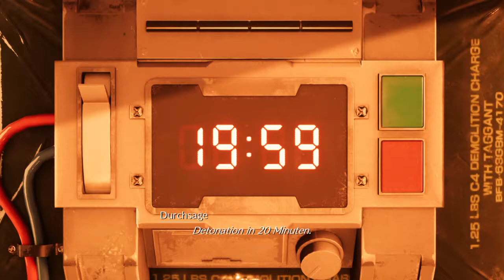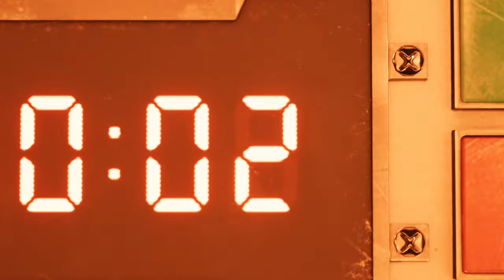FINAL FANTASY VII REMAKE Kapitel 1: Der Anschlag auf Mako-Reaktor 1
Flucht aus dem Feuer
Wedge ist das Ziel